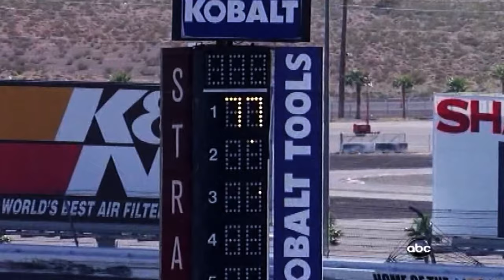'The Lionheart' opens Heartland Film Festival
You don't have to be a racing fan to connect with Dan Wheldon's story.